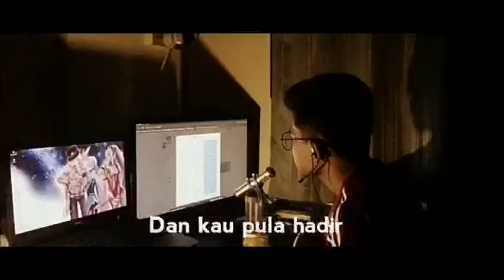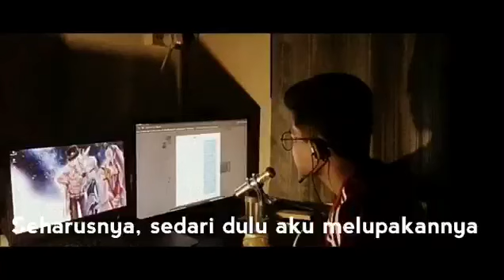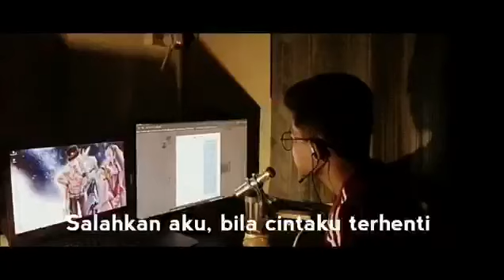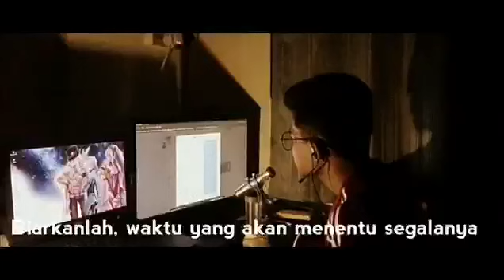Salahkan Aku - Aliff Syariff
Assalammualaikum. Ini lah demo untuk lagu pertama saya sendiri. Dicompose oleh Rafi Iskandar Yang sangat berbakat & juga mempunyai suara yang sangat merdu. You guys should check him out! Dengar sampai habis ya. Hope you guys love it and make a cover it soon! ☺️🙏🏼

Capo 3rd fret
Intro : Am

*Verse*
Am Dm G
Aku, persembahkan cinta hanya untuk dia
C F
Namun sehingga kini aku terluka
Dm E
Ku tersiksa, kerana cintanya

*Verse 2*
Am
Dan kau pula hadir
Dm G
Ingin melukis senyumanku yang kian pudar
C F
Berusaha tuk menghapus segala derita
Dm
Kau mencuba, dan terus mencuba
Am
Tapi tak berdaya

*Pre c/o*
F G
Ku sedari kasihmu, sama seperti dia,
F E
Tapi mengapa, bagai tak sempurna

*C/o*
Am
Salahkan aku,
Dm
Bila cintaku terhenti
G C
Bila rasa telah selamanya pergi
F Dm E
Seharusnya, sedari dulu aku melupakannya

*Solo*
F G E Am F F E

Ulang c/o

*c/o 2*
Am
Maafkan aku,
Dm
Tak terniat menyakiti
G C
Dan memaksa engkau mengundurkan diri
F Dm E
Biarkanlah, waktu yang akan menentu segalanya
Am
Di antara kita